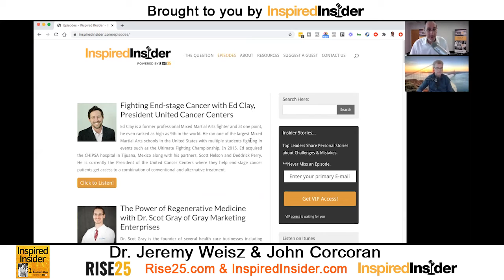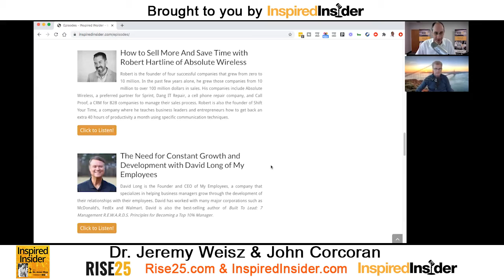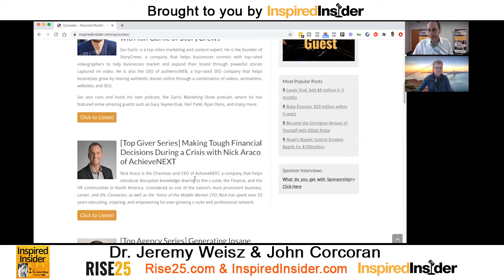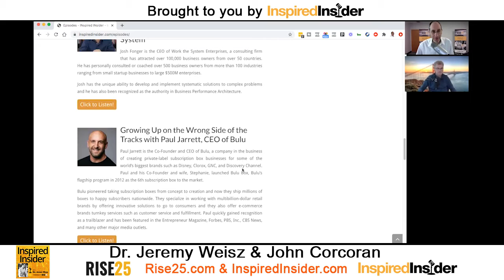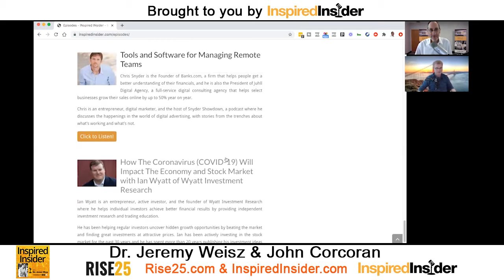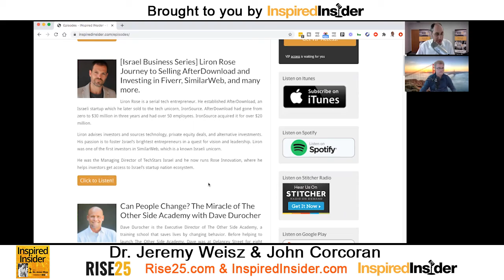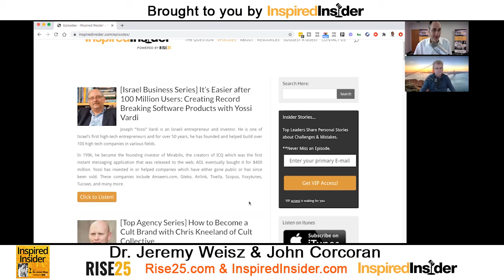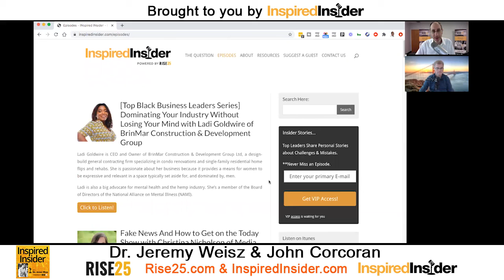Dr. Jeremy Weisz & John Corcoran of Rise25.com on InspiredInsider with Dr. Jeremy Weisz